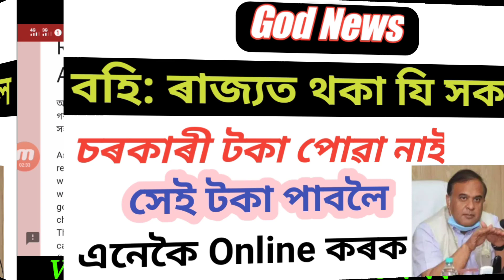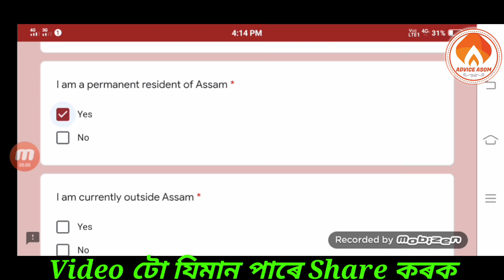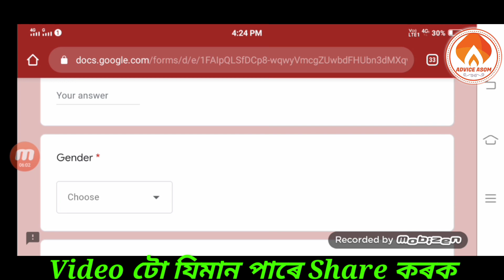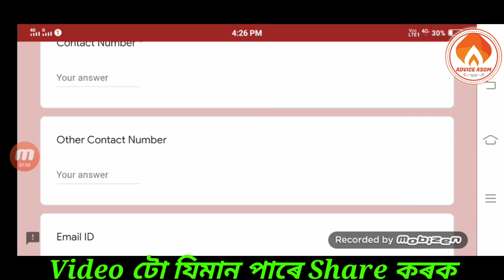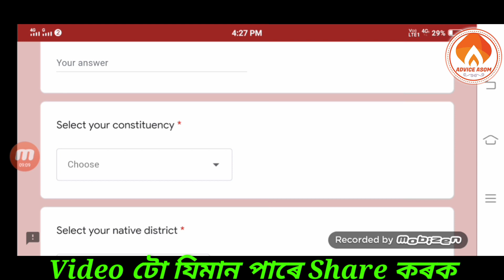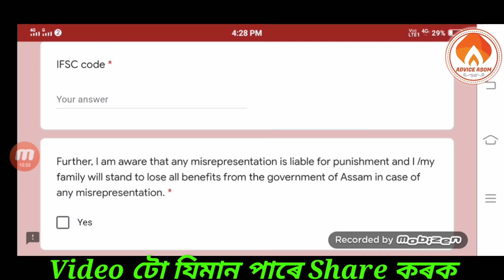How to Registration For Assam Financial Assistence /চৰকাৰী পইচা নোপোৱা সকলে এই খন ফৰ্ম ফিলাপ কৰক